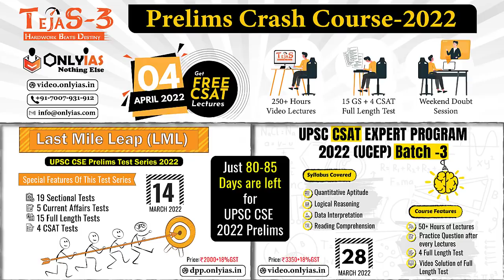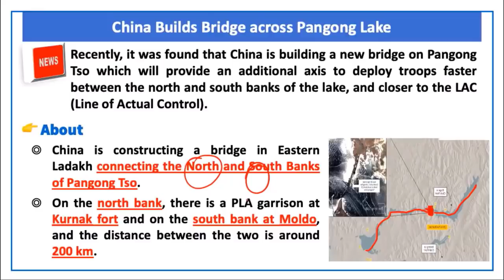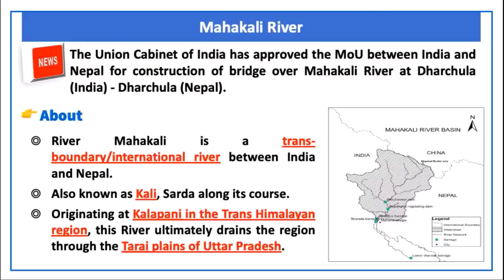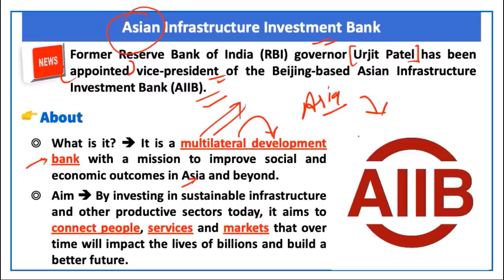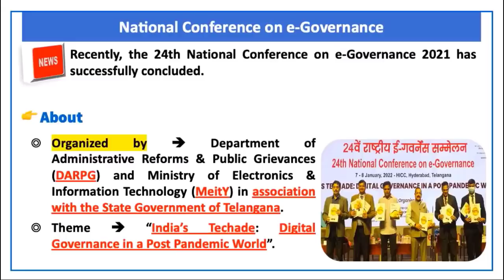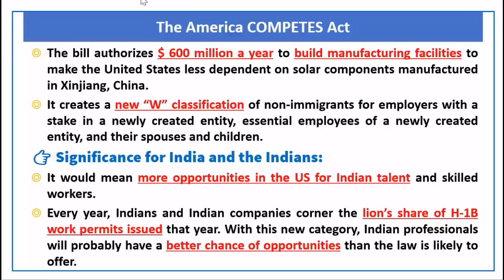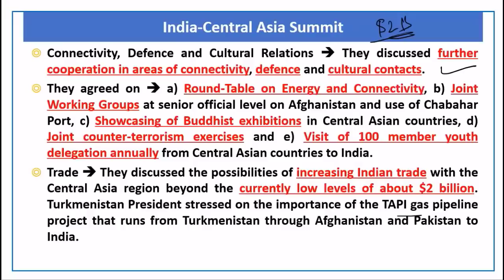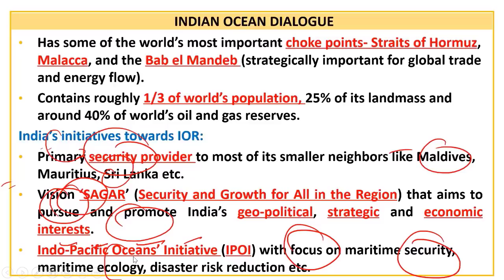International Relations | Prelims Revision 2022 | Lecture 5 | January 2022 | OnlyIAS